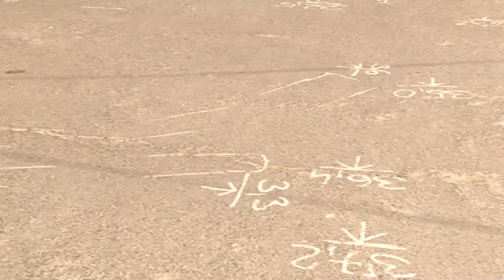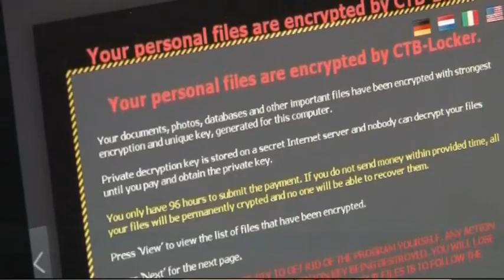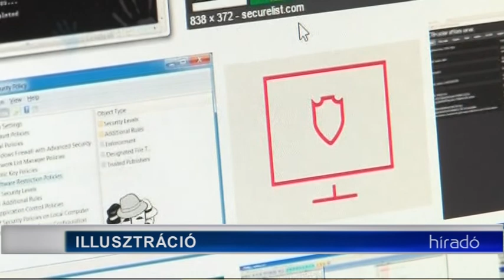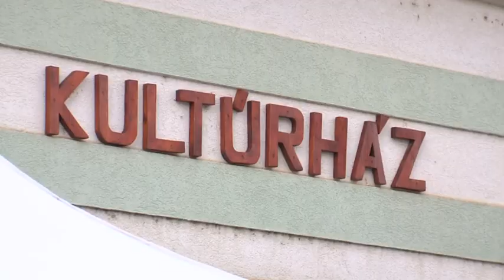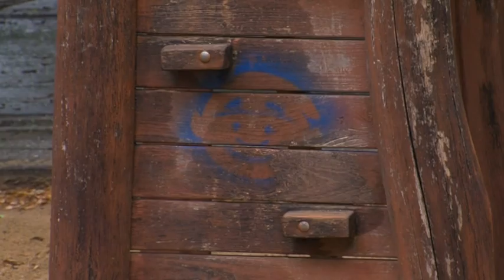Híradó - Tolnatáj TV 20190730